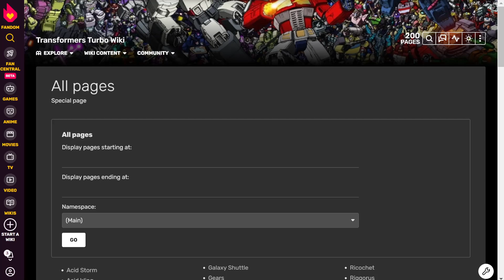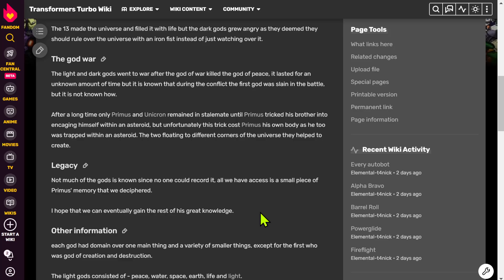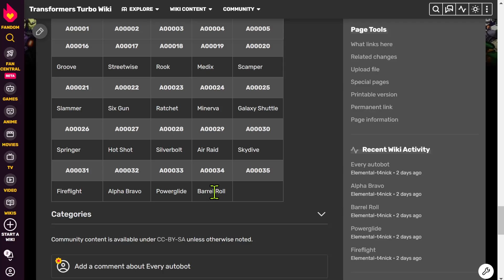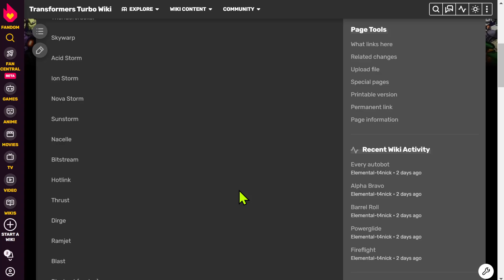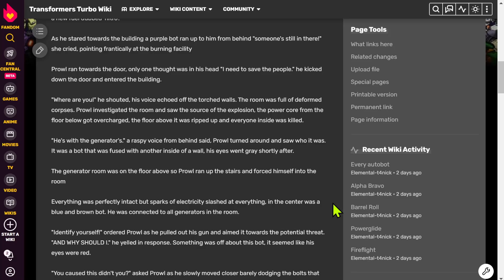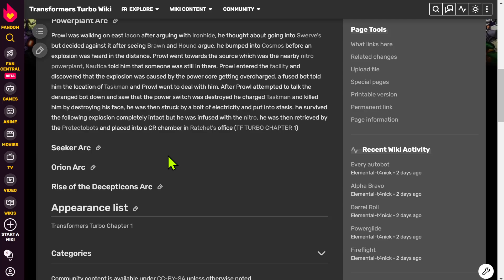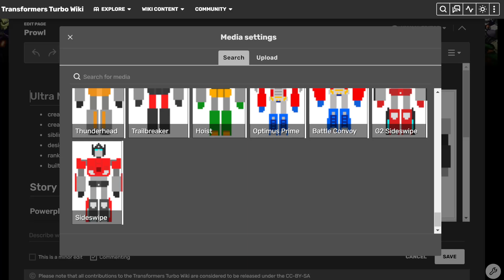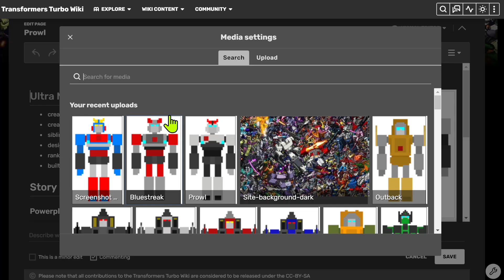Transformers Turbo wiki 2/8/2024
my own wiki on my transformers AU